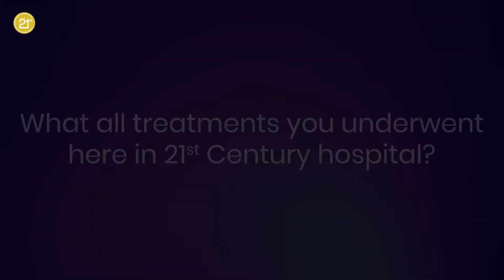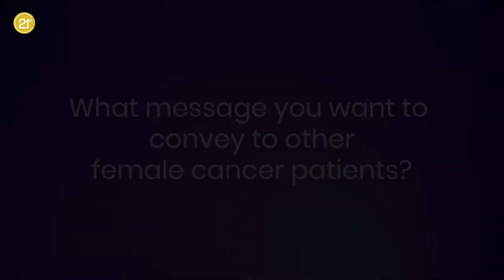Breast cancer survivor shares her story | 21st Cancer Care | Dr.Akshay Nadkarni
Soma Ghosh, from silvassa shares her story of how she survived breast cancer and brings out insights from her journey.

Watch and share to aware more people about how cancer can be cured at an early stage.

Address :
21st Century Cancer Care Center
Shiv Residency Tower A,
Near Purush Adhyapak College,
Opp Ayush Hospital, Balitha, NH.8, Vapi, Gujarat